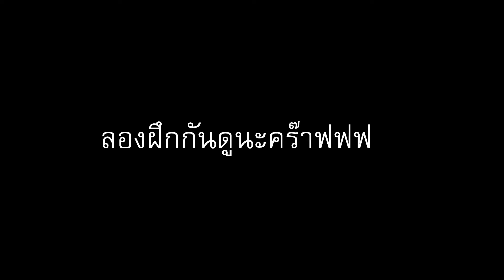bikeday ชวนฝึก ep.3 : ฝึกกระโดดบันนี่ฮอบ (Bunny Hop) ไว้ขึ้นฟุตบาท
มาฝึกโดด bunny hop กันครับ สามารถเอาไว้ข้ามสิ่งกีดขวาง ไว้ขึ้นฟุตบาท และยังเป็นพื้นฐานสำหรับไปต่อยอดการขี่ในแทรกครอสคันทรีเทคนิค หรือแทรกดาวน์ฮิล อีกทั้งยังใช้เป็นพื้นฐานในการโดดเนินแนวเดิร์ทจั๊ม(dirt jump) ได้อีกด้วย ไปฝึกกันนะครับ